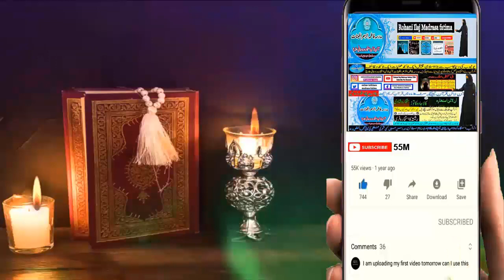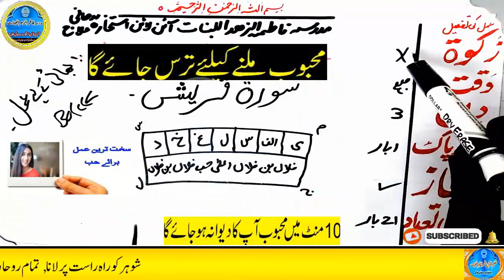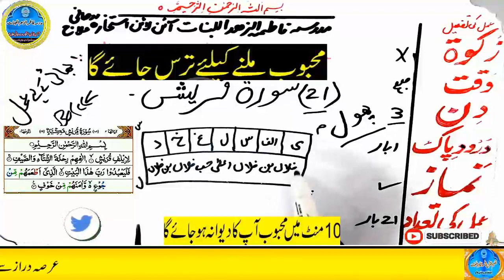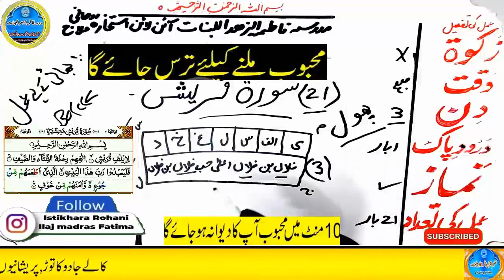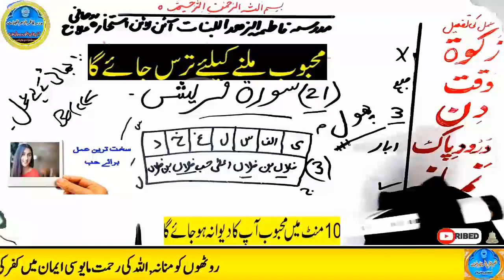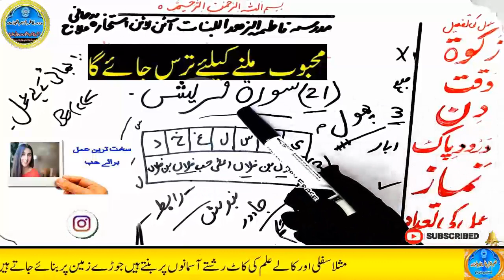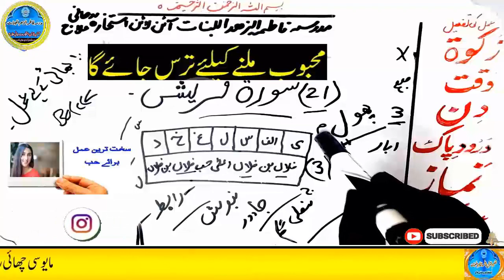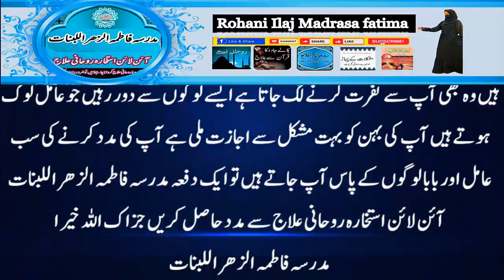mohabbat ka wazifa, wazifa for love, love marriage, mohabbat ka wazifa aag jesa, mohabbat ka taweez